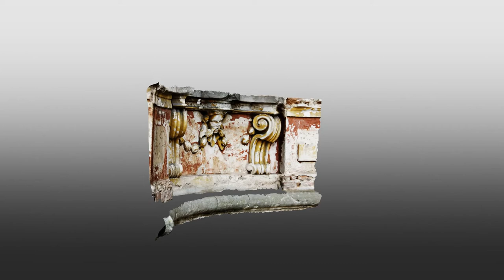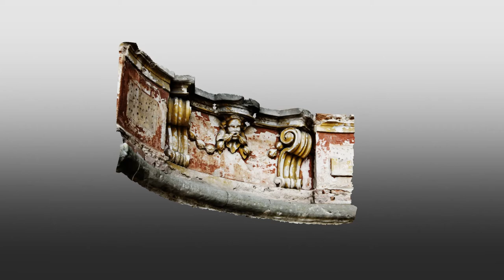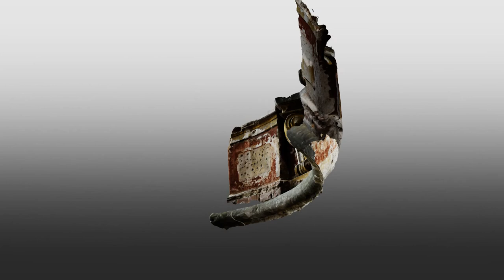NAKI MILESOV 3D-MODEL ŠTUKOVÉ VÝZDOBY - PRAVÉ OKNO - GLORIET MILEŠOV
3D model štukové výzdoby získaný metodou pozemní vícesnímkové digitální fotogrammetrie - okno pravé střed
3D model obtained by multi-image photogrammetry - window on right side

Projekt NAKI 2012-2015